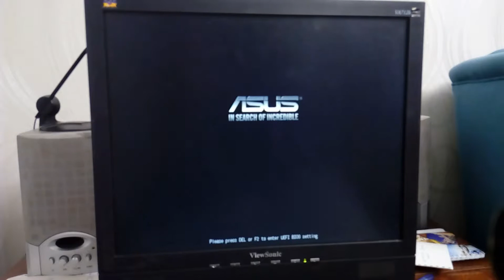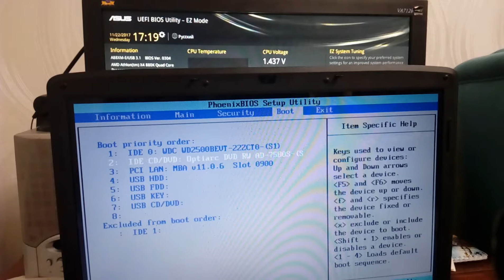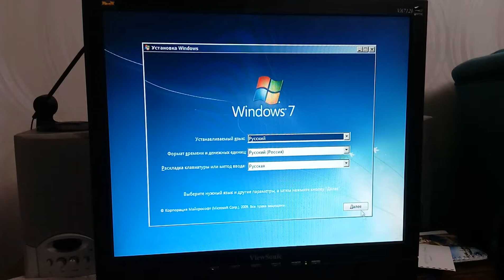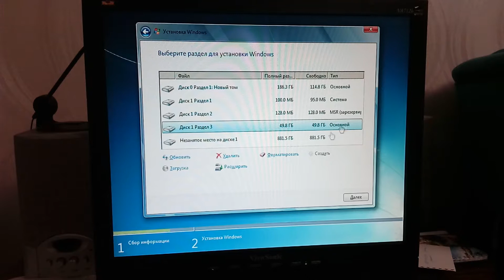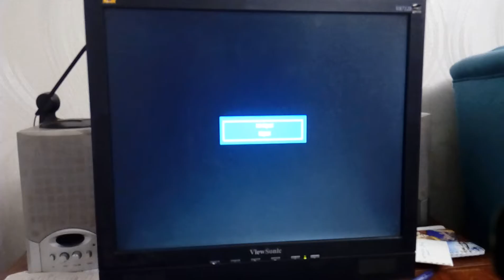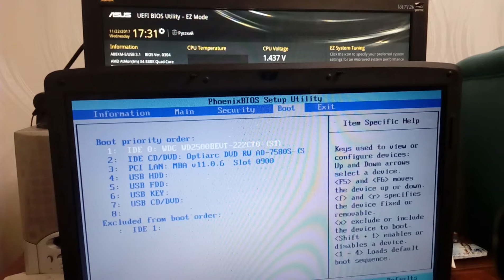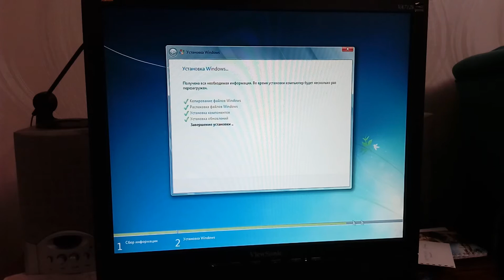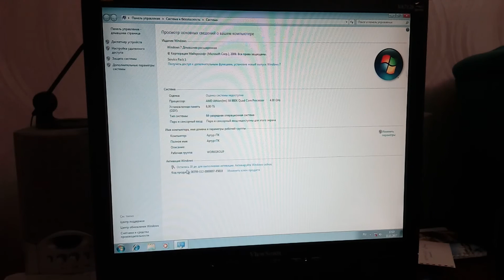Установка Windows 7 Home (Домашняя)64 бита на компьютер)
Ссылка на программу для записи WinToFlesh

Windows 7 32 бита (86) Домашняя (с гугл диска)

Windows 7 64 бита (64) Домашняя (с гугл диска)